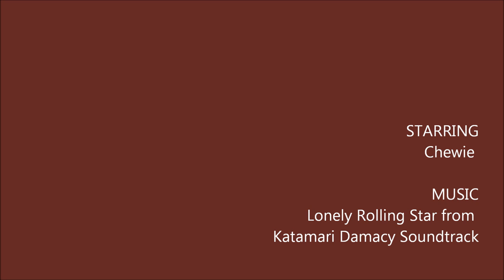Chewie's After-Bath Bounce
3 mo. old PWC--Chewie having fun after a bath.